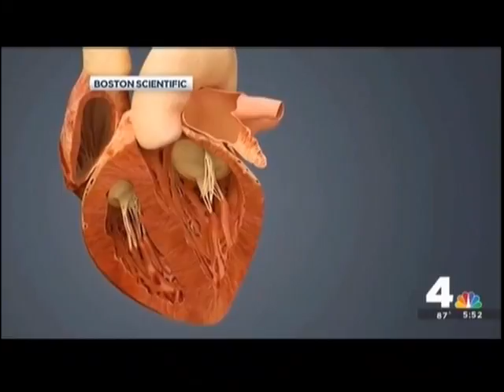New AFib Treatment Reduces Risk of Stroke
MedStar Heart & Vascular Institute is the first in the Washington metropolitan region to implant the WATCHMAN™ Device. This new device reduces the risk of stroke for patients with A-fib, allowing them to stop taking blood thinners. Connie Wiley, of Woodbridge, Virginia, suffered three strokes as a result of her A-fib, and became one of the first patients to have the procedure.